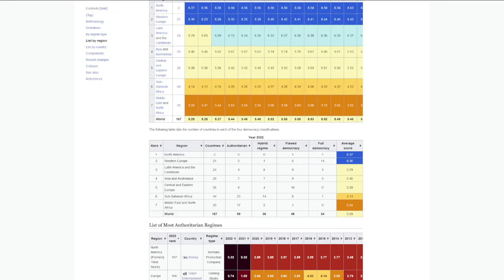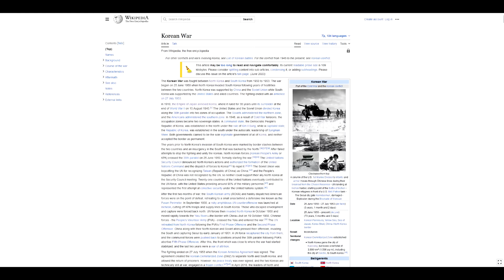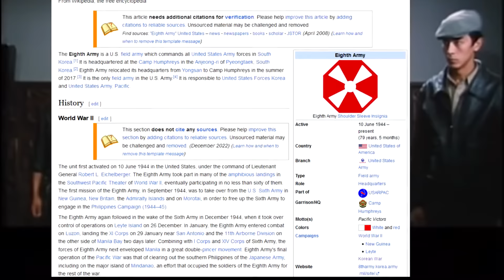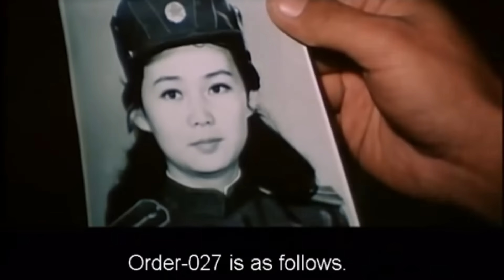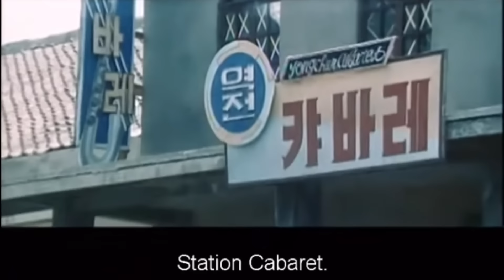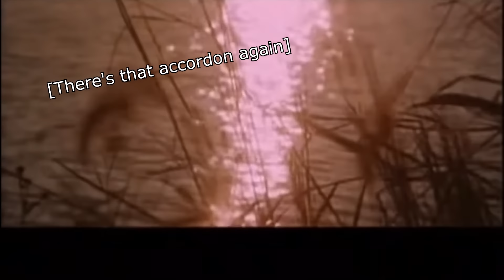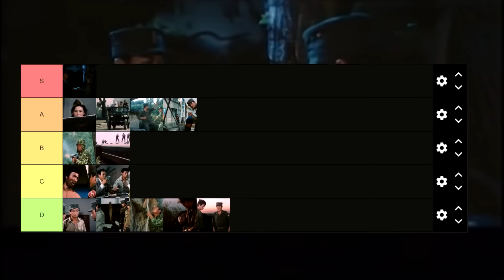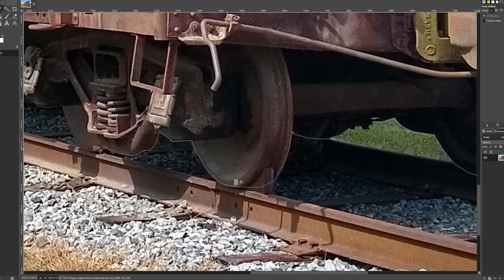This North Korean Propaganda Movie is Insane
Order Number 27 - A propaganda film produced by the DPRK, and a wild one at that. Pretty unique as films go, since this one was produced as part of authoritarian communist propaganda, so it's an interesting case study into North Korean Culture. Sorry bout the weird widescreen, it's the only way I could get it all to fit